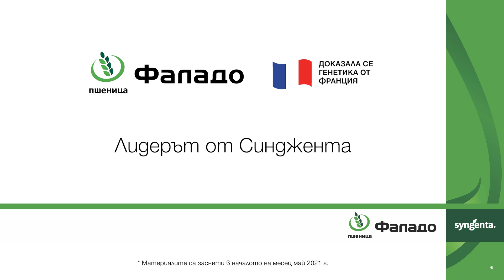Фаладо - Доказана генетика от Франция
Запознайте се с предимствата Фаладо